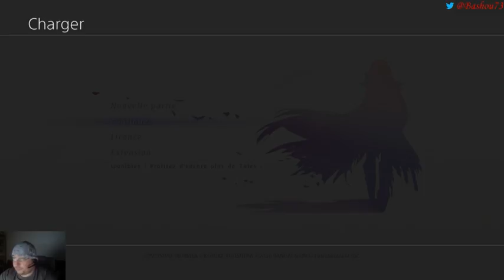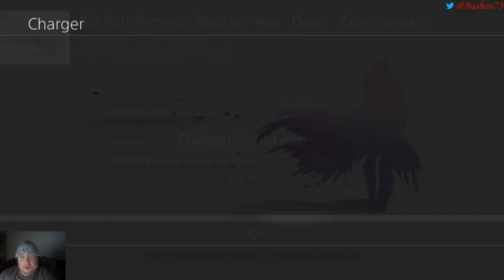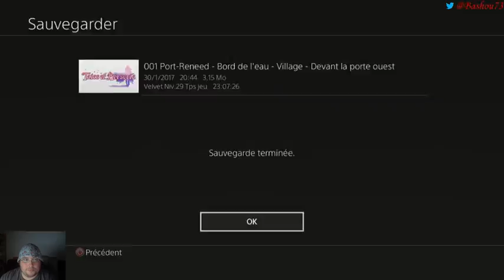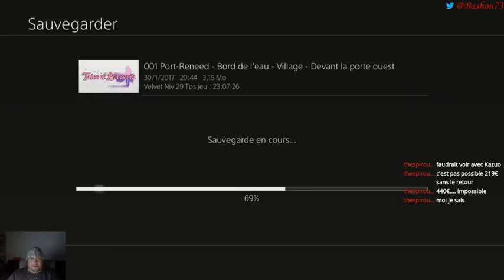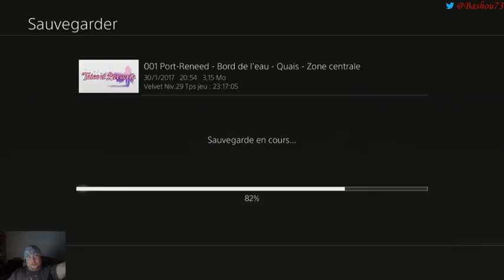[FR] Tales of Berseria Partie 07 Allons récupérer Eizen